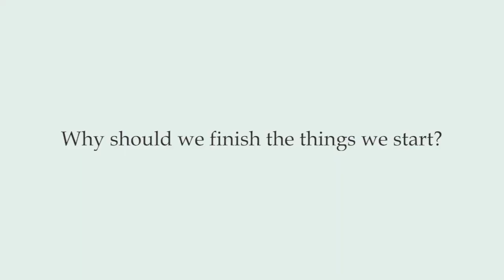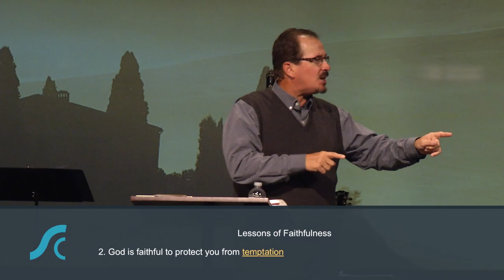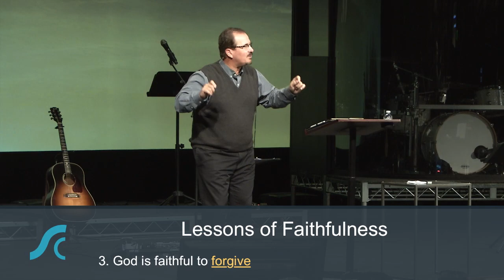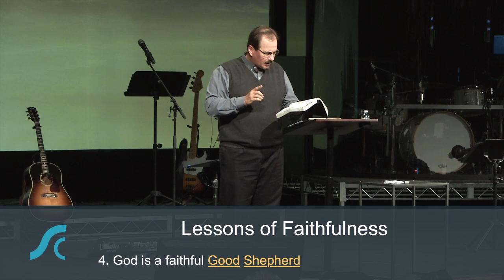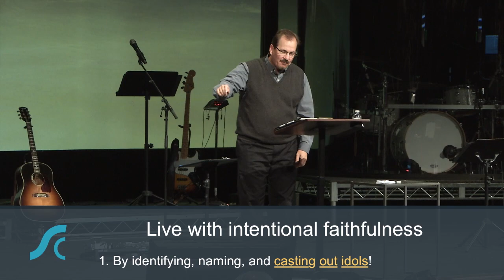Longings, Week 4 Longing for Faithfulness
Longings,  Week 4
Longing for Faithfulness